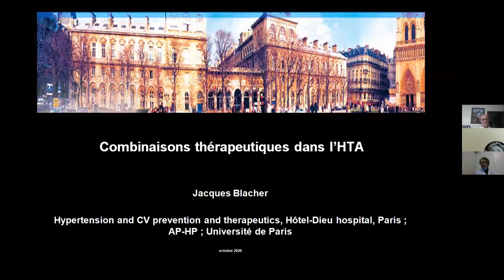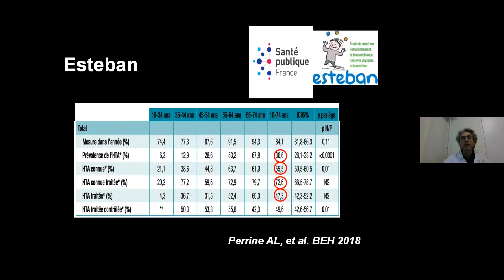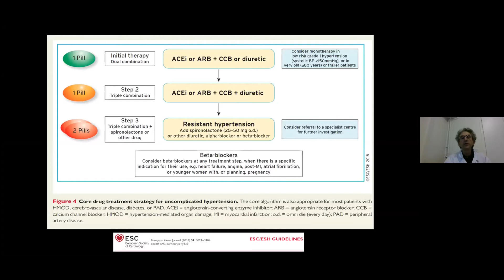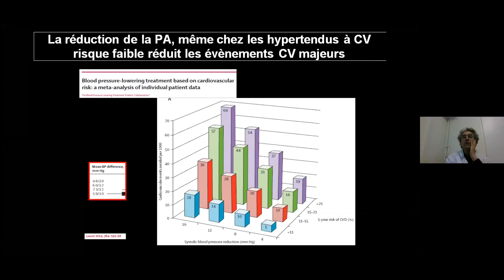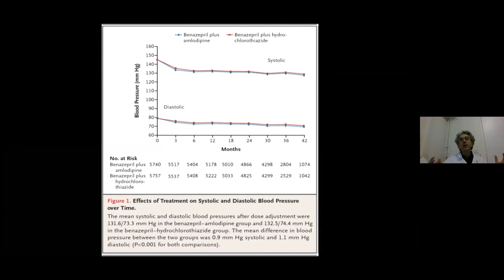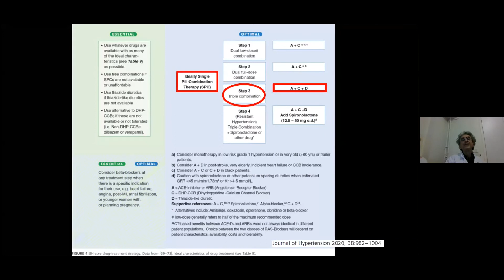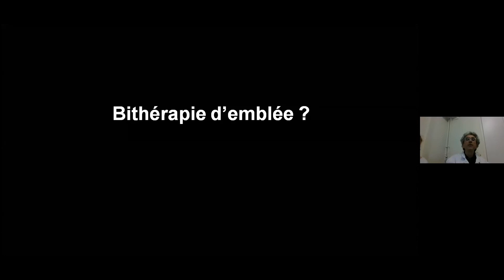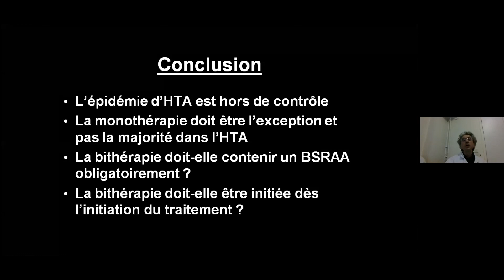Combinaisons thérapeutiques dans l’HTA | J. Blacher (Paris, France)